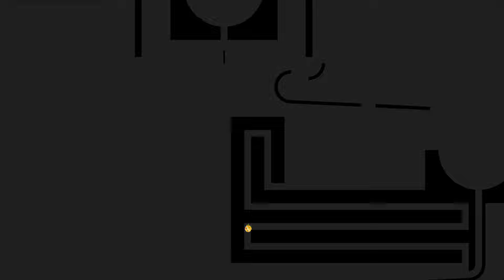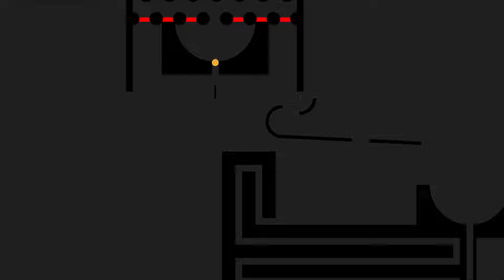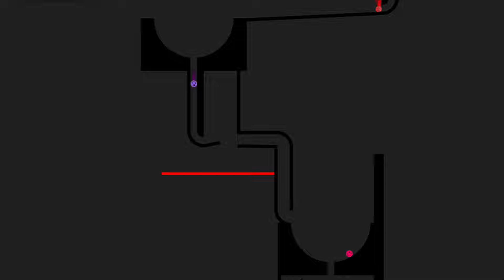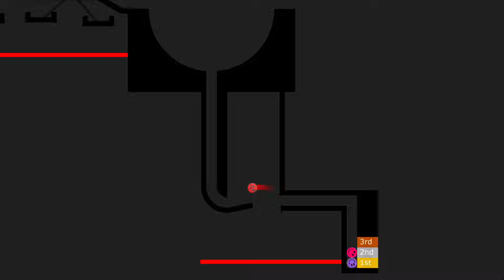8 Colors Emoji Marble Race ASRM in Algodoo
8 Colors Emoji Marble Race ASRM in Algodoo

[Music]

1.

2.

3.

4.

5.